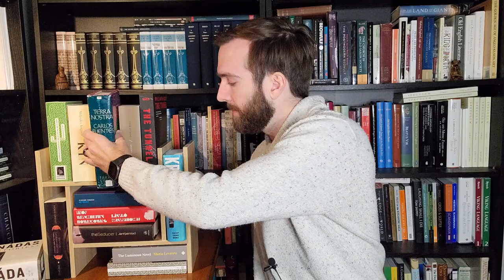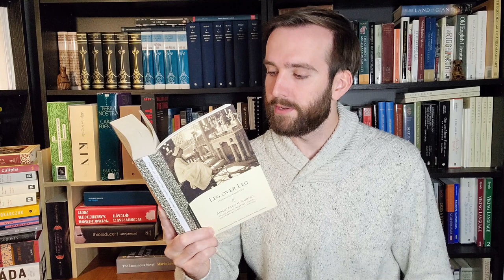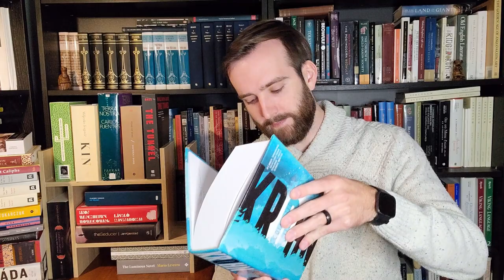13 Big Books I Want to Read in 2022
A list of 13 "big" maximalist books that I hope to get to in 2022.

0:00 Introduction
2:49 William Gass, The Tunnel
3:57 Geetanjali Shree, Tomb of Sand
5:44 Carlos Fuentes, Terra Nostra
7:15 Miljenko Jergović, Kin
9:08 Vladimir Sorokin, Ice Trilogy
10:46 Olga Tokarczuk, The Books of Jacob
12:28 Mario Levrero, The Luminous Novel
14:17 Ahmad Faris al-Shidyaq, Leg over Leg
16:25 Phillip Freedenberg, America and the Cult of the Cactus Boots: A Diagnostic
18:27 Leena Krohn, Collected Fiction
19:50 László Krasznahorkai, Baron Wenckheim's Homecoming
21:33 Sigrid Undset, Kristin Lavransdatter
23:16 Jan Kjærstad, The Seducer
24:58 Conclusions